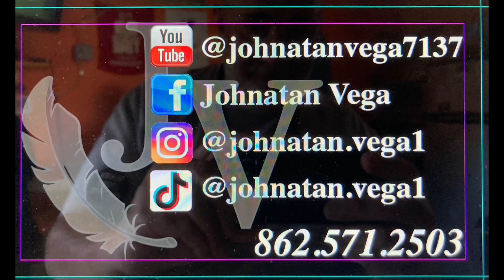Aniversario Dover Scoop & Brews y el Mayor (Alcalde) James Dood